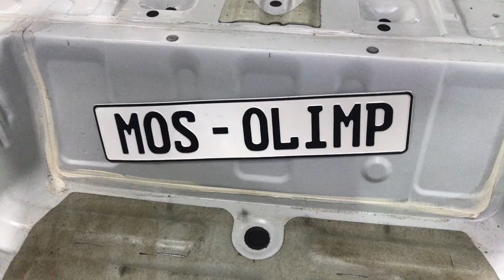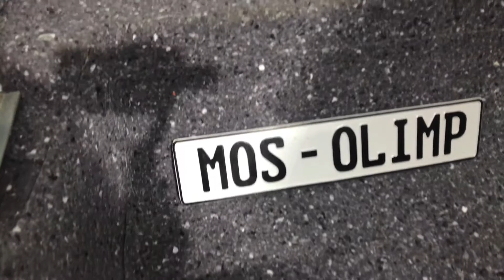Добротная шумка Паджеро - машина этого заслуживает, ведь что может быть лучше, чем тишина в салоне?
Mitsubishi Pajero постоянно соперничает с Toyota Land Cruiser за звание самого популярного внедорожника в России. Само собой, что пальма первенства все же остается за лэнд крузером, но митсубиси практически наступает ему на пятки. Оно и неудивительно, ведь машина стоящая, практически ни в чем не уступает тойотовскому творению. У обоих есть свои плюсы и минусы, но шумоизоляция как для тойоты, так и для митсубиси, является не самой выдающейся чертой. Сегодня мы как раз будем это исправлять - на ваших глазах паджеро будет проклеен многослойной шумоизоляцией по полной программе. Все железо покроем качественными материалами, не оставив ни единого места для шума. После нас - только тишина!